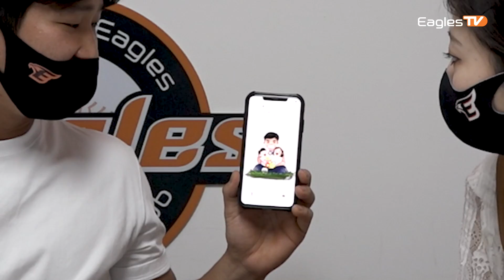이글스 초대석! 시즌2 세 번째 주인공 ‘이해창 선수' [독수공방]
해창엄마, 해버지 그리고...
한화 2대 ‘섹시가이’라는 별명을 가진 선수가 찾아왔습니다!

올 시즌 묵묵하게 조용히 중요한 역할을 해주는
이해창 선수와 함께했습니다!

ㅡㅡㅡㅡㅡㅡㅡㅡㅡㅡㅡㅡㅡㅡㅡㅡㅡㅡㅡㅡ
00:00 섹시가이와 함께하는 독수공방 시작!
00:34 자기소개
01:52 독수공방 본인이 나가고 싶어 했다! 이유는?
03:12 질문 시작! 올 시즌 경험한 한화이글스는 어떤 팀?
04:30 한화로 온 뒤 스스로 달라진 점은?
06:38 남자 셋이 건전한 문화생활?
07:51 이글스의 중심에 있는 선수 덕분에 적응에 도움받았다
10:54 의도치 않게 발각된 비밀투표
13:38 생각의 변화가 좋은 결과를 가져온 요즘 타격감
17:13 컨디션 관리는 쉬는 날이 중요하다!
21:46 떡볶이에 아직도 소금 뿌려 드세요?
23:11 투닥거릴만한 우리 사이
24:05 ‘생각하고 사인 내’의 전후 사정 스토리
25:41 이해창 선수와 함께하고 싶습니다
27:25 원정 경기 룸메이트는 매번 바뀝니다
31:54 자상함의 원천은 ‘대화’
35:33 가만히 있지 못해 시킨 야구였는데
37:48 해창 선수 부모님께서 꼭 보셨으면 좋겠습니다
38:33 어린 시절부터 원했던 포수
42:13 해창 선수 가족은 이 부분 안 보셨으면 좋겠습니다
45:08 역시 응원가 주인이 가장 잘 부르는 본인 응원가
46:40 응원가 부르는 구간
47:27 나의 힐링 ‘봄이, 설이’
50:32 독수공방 출연 소감
51:23 남은 시즌 각오
52:07 팬분들께